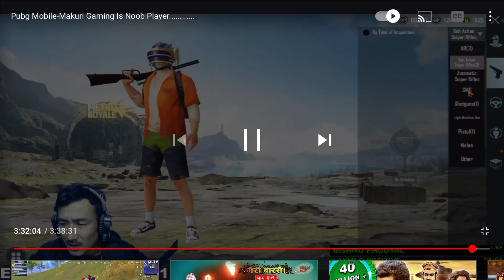M416 GLACIER PUBG ID GIFTED BY MAKURI FANS(NIMA SHERPA)